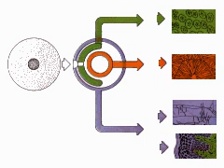How the Body Works : Three Cell-Producing Layers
Three Cell-Producing Layers

All the cells of the body are produced from the fertilized single-celled ovum.  Although all the cells carry the same genetic information, different genes operate to produce each of the three cell types--ectoderm, mesoderm and endoderm---of which the entire human body is composed.  The embryo has an ectodermal, mesodermal and endodermal layer, and each layer produces particular kinds of tissue.  The endoderm, for example, produces the surface of the alimentary canal and associated glands, and surface of the lungs, trachea and larynx..  The Mesoderm produces tissue specific to bone, cartilage, muscle, the lining of blood vessels and the lining of the ureters.  Ectoderm produces tissue for the brain, nerves, epidermis, hair, nails, the lining of the nose and anus, and the sensory organs.